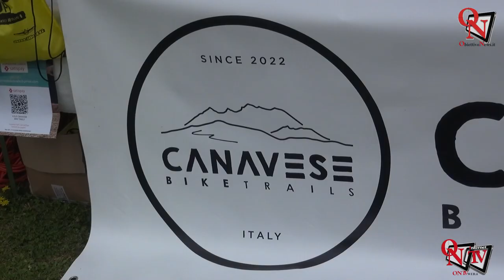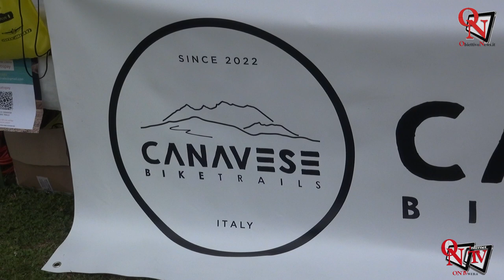SAN COLOMBANO BELMONTE - Tanta partecipazione alla Mini Rookies Cup 2024